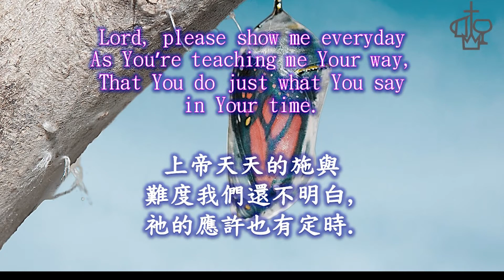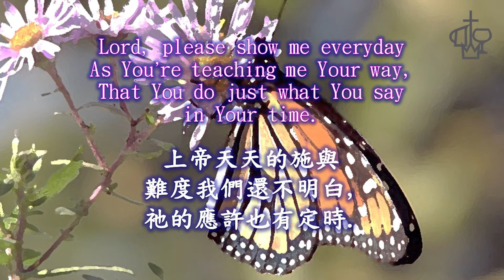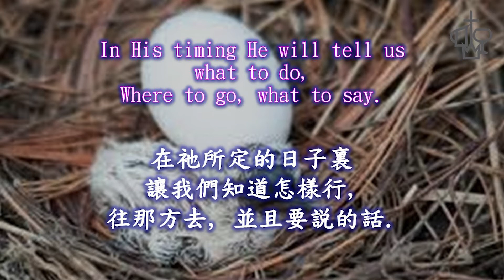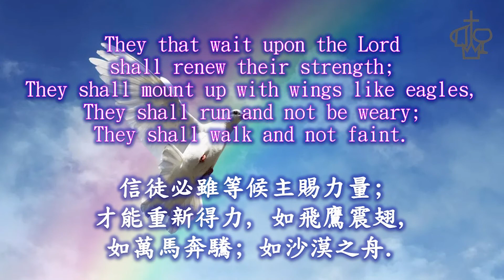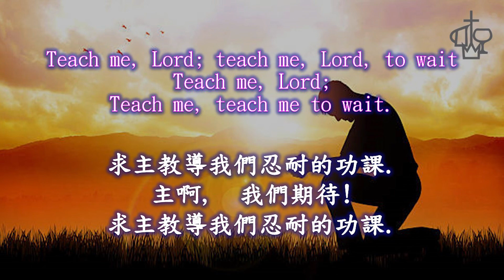20130127 Wait Medley (arr Tom Fettke) TJCAC Choir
TITLE:  Wait Medley
MUSIC / WORD: arr Tom Fettke
RECORDING DATE:  January 27, 2013
PRESENTATION CHOIR:  Toronto Jaffray Chinese Alliance Church Choir  (多倫多翟輔民華人宣道會詩班)
SLIDES:  Eliza Pak
AUDIO MIXING & EDITING:  John Wong
VIDEO PRODUCTION:  Eliza Pak
This video presented at the Virtual Sunday Worship on January 31, 2021.